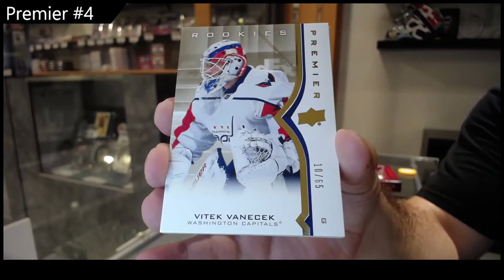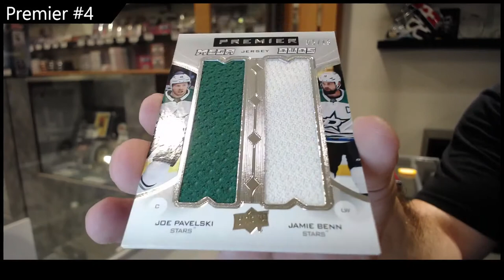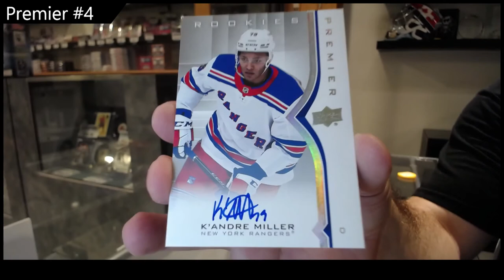Cloutsnchara GB#17,743 - 20-21 Upper Deck Premier 2 Box Break